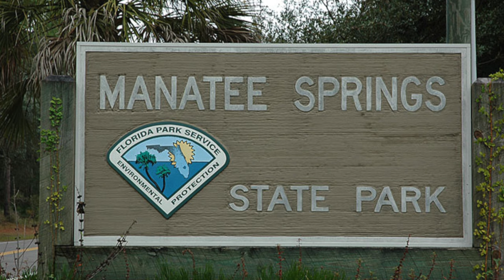SEAkers Scuba Divers Crossroads Church Concord, NC